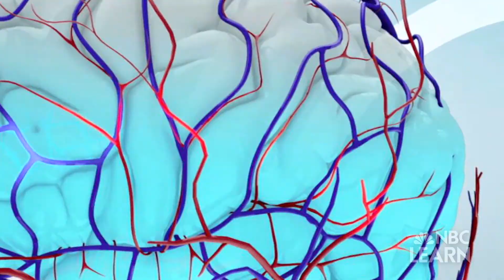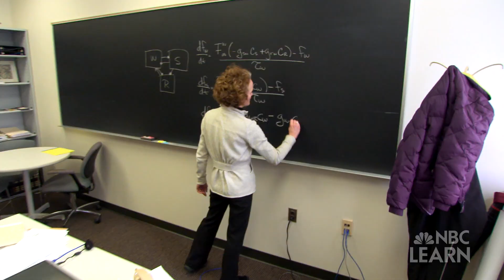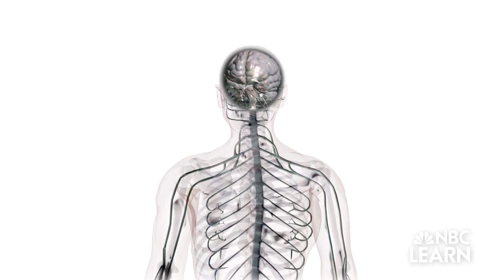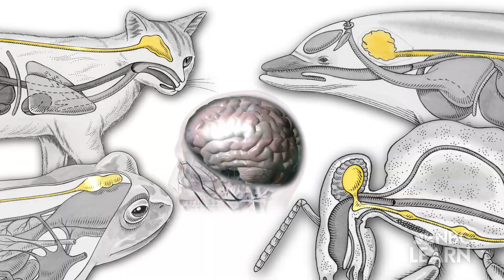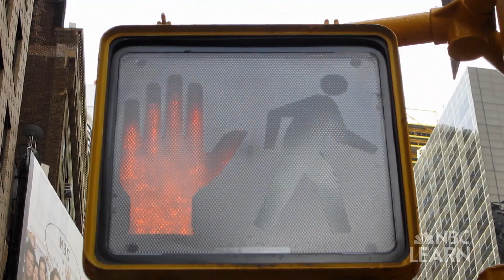Mysteries of the Brain: Searching for Answers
Scientists have been studying the brain for decades, yet there are many mysteries that remain unsolved. New research is underway to develop and use cutting edge technologies, and scientists across many fields are working together to better understand the brain.